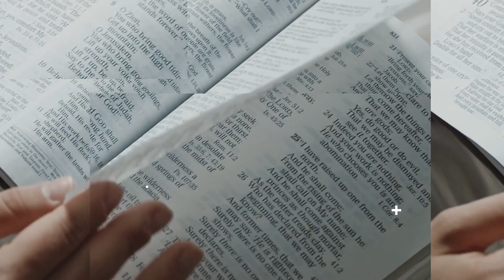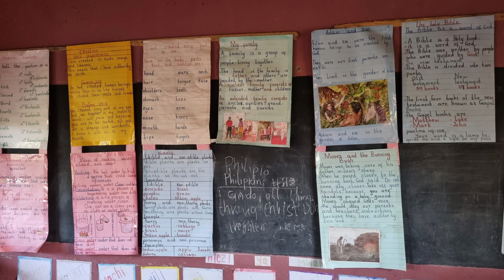BIY Das Gespräch 03 22 16 9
Im BIY - Das Gespräch ist diese Woche Sebastian Schüler zu Gast, Ökonom, Unternehmensberater und Basketballtrainer auf Zeit in einem afrikanischen Kinderheim .

Wir sind gespannt auf ein erhellendes und inspirierendes Gespräch!